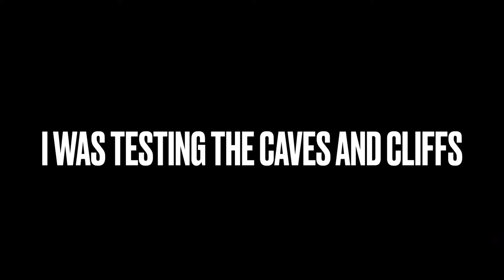I found a CURSED amethyst geode in Minecraft!